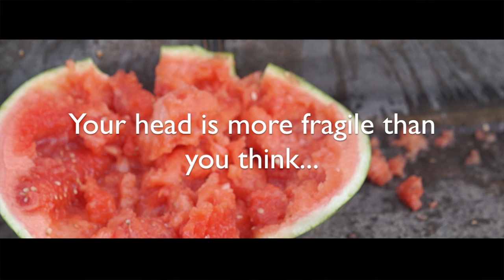PSA - 'Helmets Save Lives' (Public Service Announcement)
‘HELMETS SAVE LIVES’ - Public Service Announcement regarding the safety of wearing a helmet whist riding a bike and the dangers if this is avoided.

Filmed in Burbank California

Directed and Filmed - By Toby Kearton